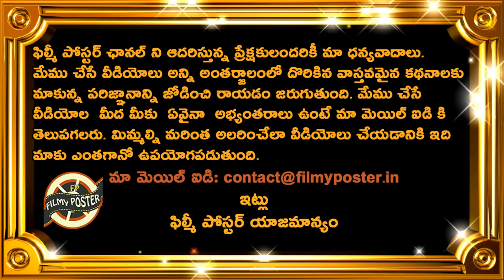Mayank Agarwal Superman Fielding In 2nd Super Over Against MI|MI vs KXIP Match 36 Updates|IPL 2020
Mayank Agarwal Superman Fielding In 2nd Super Over Against MI|MI vs KXIP Match 36 Updates|IPL 2020|Filmy Poster